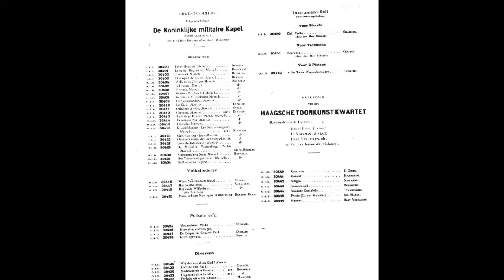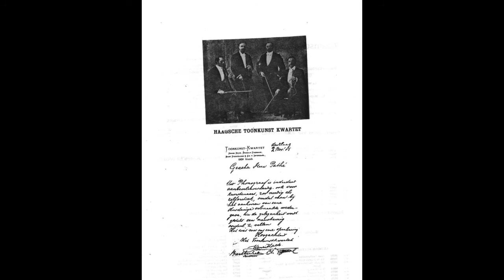First commercial string quartet recordings. Haagsche Toonkunstkwartet plays Tchaikovsky Andante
Pyotr Ilyich Tchaikovsky - String Quartet Op. 11 No. 1 II: Andante cantabile. Recorded by the Haagsche Toonkunstkwartet in 1905 for Pathé records. Likely the first commercially released recordings of a string quartet. The letter pictured in the film is translated as follows.

Dear Mr. Pathé

Your phonograph is certainly to be recommended, also for the artist, if needed for self-criticism, because upon hearing such a complete and true reproduction he is given the opportunity to form an exact judgment of himself. For us it was a revelation.

Sincerely yours,

The Toonkunstkwartet

For my analysis and discussion of these recordings see: "In Search of a Lost Language"